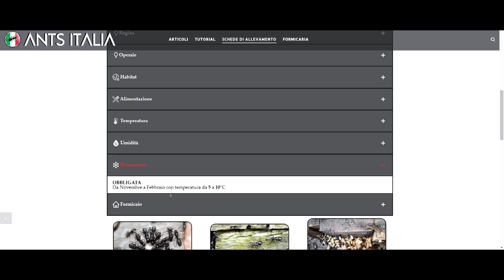ALLEVARE FORMICHE - Tetramorium caespitum, la formica dei pavimenti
Informazioni essenziali per allevare la formica dei pavimenti Tetramorium caespitum

Si ringraziano G. Baronchelli e R. Piras per l'importante contributo alla realizzazione di questo video.

CAPITOLI
00:19 Distribuzione
00:35 Difficoltà
00:54 Indole
01:08 Tipo di colonia
01:34 Periodo di sciamatura
02:01 Regina
02:26 Operaie
02:50 Habitat
03:23 Alimentazione
04:03 Temperatura
04:15 Ibernazione
04:37 Formicaio
05:02 Conclusioni

Segui anche la nostra pagina Instagram!

Dove compro le provette

Dove compro i contenitori e